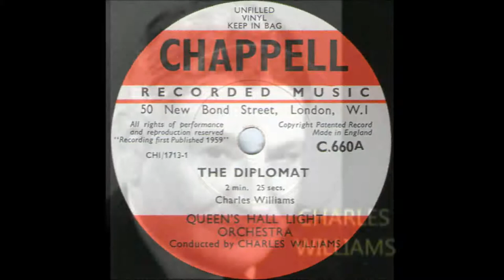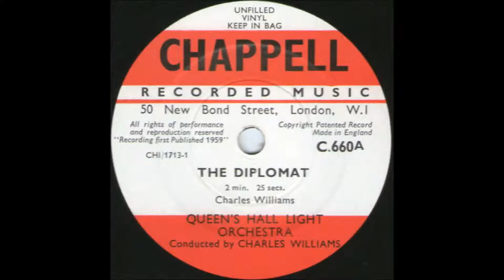The Diplomat (Charles Williams) - Little Miss Molly (Robert Farnon) - Chappell C.660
Disc C.660, from 1959, brings together two of the creative geniuses of the Chappell Recorded Music Library, Charles Williams (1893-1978) and Robert Farnon (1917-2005).
When the library was set up in 1942 Charles Williams was appointed to direct the Queen's Hall Light Orchestra and his contributions, in both composing and conducting, are unsurpassed.
On side A “The Diplomat” is one of those typical stately/regal melodies he was a master at producing.
In contrast, side B gives us the lighter Robert Farnon composition “Little Miss Molly” in its original form, a work later released commercially played by Bob's own orchestra.
Chappell also made this available in stereo on cassette tape subsequent to the initial 10 inch 78 rpm shellac pictured here.
(Marco Polo also included 'Little Miss Molly' on its 1991 Robert Farnon CD with Adrian Leaper conducting the Czecho-Slovak Radio Symphony Orchestra – 8.223401).
On 'The Diplomat' Charles Williams conducts the Queen's Hall Light Orchestra and for “Little Miss Molly' Robert Farnon is in charge of the Telecast Orchestra.
I suspect the same musicians are employed in both recordings with the Telecast name used on side B in a smaller group than the QHLO.